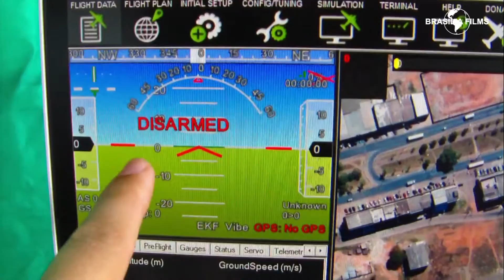Eu, Poli e o Drone Os tombos do Drone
Uma aventura nova com o drone em diversos lugares do Brasil.